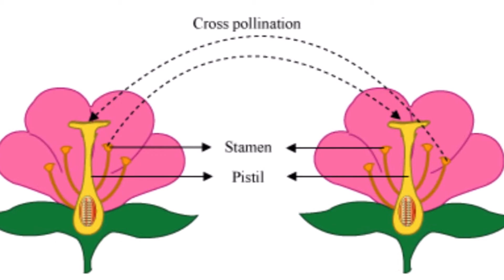பூச்சிகள் அனைத்தும் அழிந்து விட்டால் அடுத்து இதுதான் நடக்கும்!